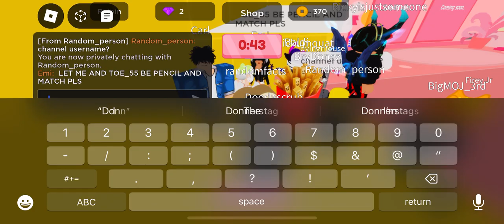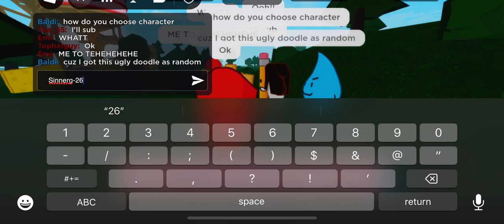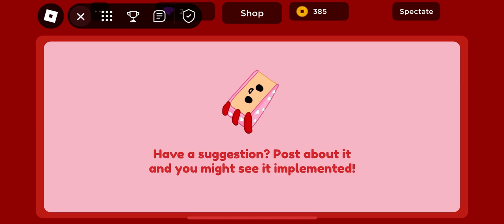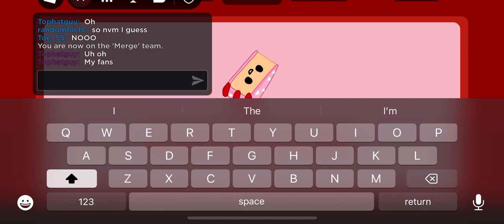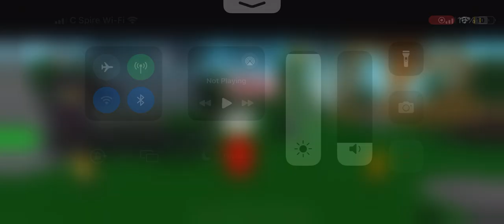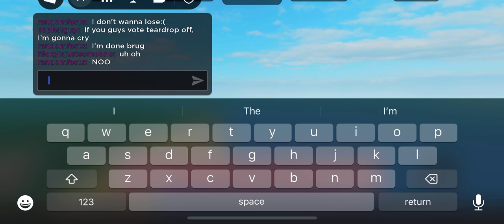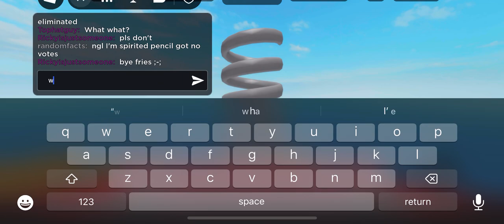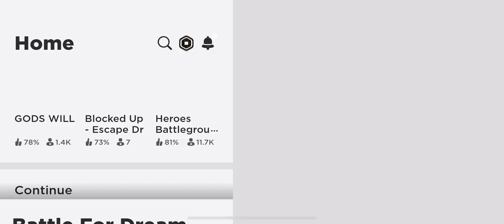Playing with fans!